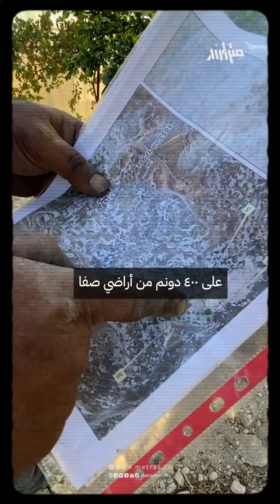حلم يقاوم أعداءه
سيارةٌ تقطع كلّ يوم مسافة 45 دقيقة، تحمل عائلة طمّليه تأخذهم إلى حلمهم. حلمهم أرضٌ صغيرة سخّروا أنفسهم وقروشهم طوال سنواتٍ ليجعلوها جنّة صغيرة، تعلوا فيها ضحكاتهم وأصوات لعب أحفادهم ورائحة قدور طعامهم كلّ يوم جمعة.. قبل أن يقع المحذور، ويستهدف الحلم أعداؤه!

شذى حمّاد تصحبنا إلى أرض عائلة طمّليه، وتحكي لنا قصتهم.